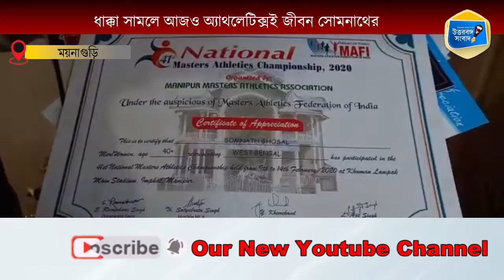Athletics is life for Somnath Ghoshal of Jalpaiguri - অ্যাথলেটিক্সই জীবন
পরিবারের তিন কাছের মানুষকে হারিয়েছেন। তবুও থমকে নেই জীবনের দৌড়। ঝুলিতে রয়েছে একগুচ্ছ পুরস্কার।